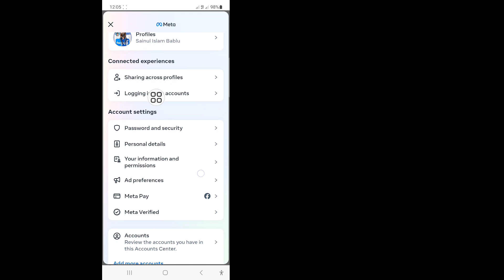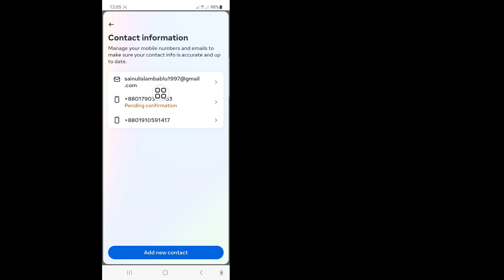How to Delete Phone Number from Facebook (2024 Update)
In this video I will show you How to Delete Phone Number from Facebook (2024 Update). Watch this complete video and learn by following all my steps without skipping. Please follow the on-screen instructions to view and learn it. It is a very simple process that only takes some time.
This is most important for all Facebook users.